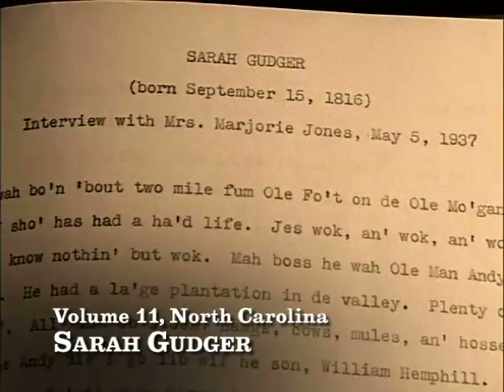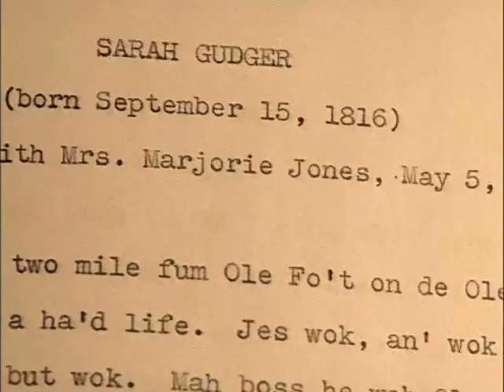Unchained Memories - No Lies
In the late 1930s, an estimated 100,000 former slaves were still alive in the United States. In the midst of the Great Depression, from 1936 to 1938, more than 2,000 interviews with one-time slaves were conducted for the Work Projects Administration (WPA) via its Federal Writers' Project, with the transcripts (written in the vernacular of the time) forming a unique firsthand record of slave life. Unchained Memories: Readings from the Slave Narratives presents dramatic selections from the extensive Slave Narrative Collection through on-camera readings by over a dozen actors, interspersed with archival photographs, music, film and period images. This 74-minute HBO documentary brings the selected words of these former slaves to life through the voices of celebrated African-American actors - Narrated by Whoopi Goldberg, the film features emotion-charged readings by Angela Bassett, Michael Boatman, Roscoe Lee Browne, Don Cheadle, Sandra Daley, Ossie Davis, Ruby Dee, Robert Guillaume, Jasmine Guy, Samuel L. Jackson, CCH Pounder, LaTanya Richardson, Ruben Santiago-Hudson, Roger Guenveur Smith, Courtney B. Vance, Vanessa L. Williams, Oprah Winfrey and Alfre Woodard. In addition to their in-character readings, the actors sometimes add their own anecdotes and editorial comments, giving a contemporary and emotional perspective to the documentary's serious subject matter as well as archival photographs, authentic slave-era music performed by the McIntosh County Shouters, and creative footage evoking the brutal legacy of slavery in America. The film was produced in association with the Library of Congress (home of the Slave Narrative Collection and other WPA collections), and is supported by a multifaceted HBO outreach effort.